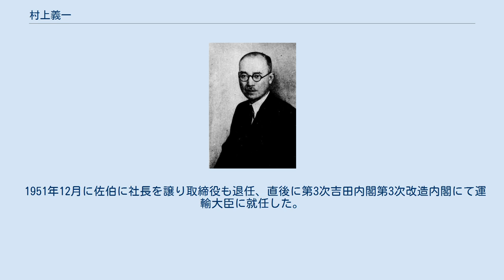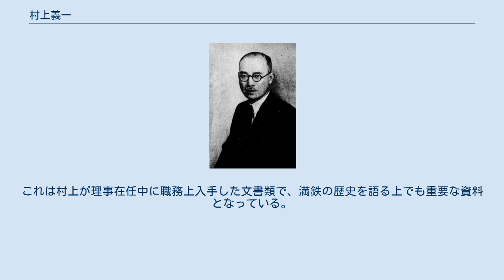村上義一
村上義一 村上 義一（むらかみ ぎいち、1885年（明治18年）11月10日 - 1974年（昭和49年）1月20日）は、官僚、政治家、実業家。
日本通運や近畿日本鉄道の社長、日本民営鉄道協会顧問、日本交通公社会長などを務めた。
 滋賀県東浅井郡虎姫町（現・長浜市）出身。
第三高等学校 (旧制)、東京帝国大学卒業。
1912年に鉄道院（のち鉄道省）に入り、その後1930年には南満州鉄道（満鉄）で理事となった。
1937年に設立された鉄道省系の国営企業であった日本通運の副社長に、1940年には社長に就任する（1943年まで）。
1946年1月に幣原内閣（公職追放後の改造内閣）において運輸大臣に就任、同年6月5日には貴族院勅選議員になった（1965年に引退）。
 1947年、近畿日本鉄道（近鉄）は公職追放により、社長の種田虎雄が職を追われることになった。
このため、種田は同年代の同じ鉄道官僚出身である村上に後を任せることを決め、打診をした。
 村上は参議院議員（同年貴族院から移行）の職務があるために、大阪市に本拠がある近鉄の社長になるのは難しいと断るものの、種田の再三の要請に負け、引き受ける事にする。
この時の、村上の就任条件は、 というものであった。
 このため、近鉄では専務の佐伯勇と玉置良之助が実務面を司ることにし、村上は社長とはいえ、名前だけの存在という感が強かった。
 なお、当時、近鉄の前身である参宮急行電鉄元専務の井内彦四郎を社長に担ぎだそうという動きもあったが、井内がこれを拒んだため、実現はしなかった。
 1951年12月に佐伯に社長を譲り取締役も退任、直後に第3次吉田内閣第3次改造内閣にて運輸大臣に就任した。
なお、前後するが1949年に日本国有鉄道が設立された際には、同総裁の候補にもなっている。
翌1952年に運輸大臣を外れると、近鉄に相談役として復帰、1974年に亡くなるまで務めた。
 なお、逝去後に村上家よりの満鉄関係記録が慶應義塾大学法学部に寄贈され、『村上義一文書』として慶應義塾大学三田図書館（現・三田メディアセンター）に所蔵されている。
これは村上が理事在任中に職務上入手した文書類で、満鉄の歴史を語る上でも重要な資料となっている。
 像が滋賀県長浜市の長浜城に、墓所は東京都の多磨霊園にある（胸像も建つ）。